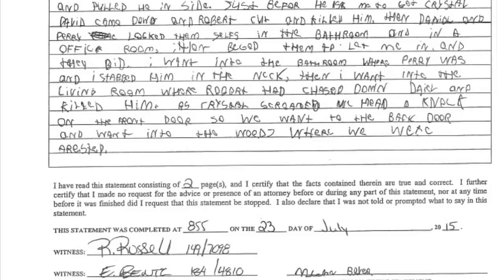🔴 One Of The Most DISTURBING Interrogations [Ever] by World War 2 Brief History's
"If you haven't seen this before, you're in for a treat." Watch with caution.

You've never seen an interrogation like this. This is why you don't want to break the law. Watch in horror as we walk you through the disturbing psychological techniques used by police interrogators to extract confessions.